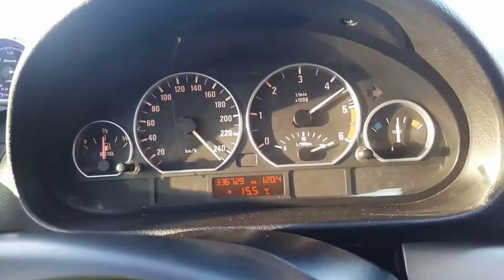BRUTAL 530HP BMW 330D VS 500 HP AUDI TTS + VMAX 290KMH AUTOBAHN